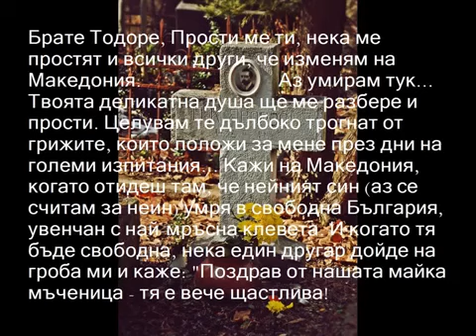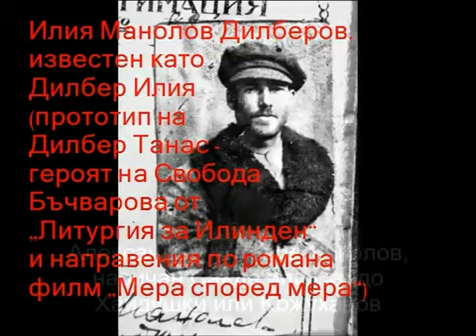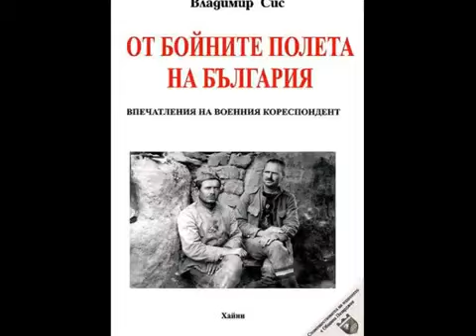Македония е българска